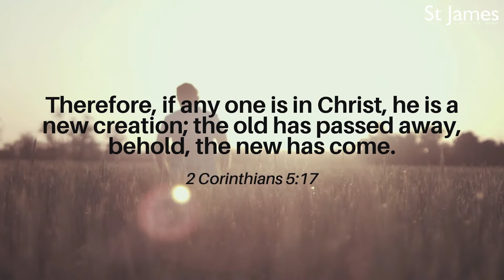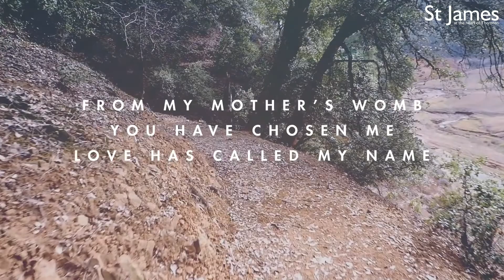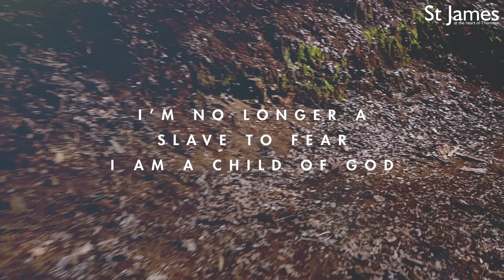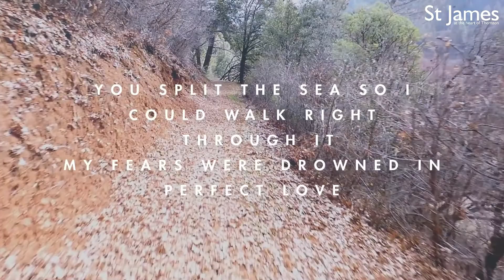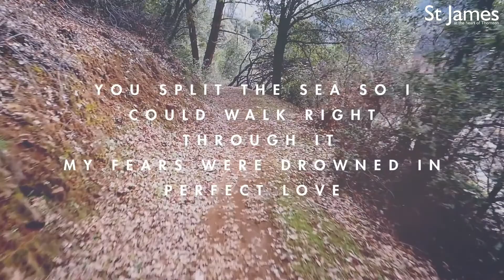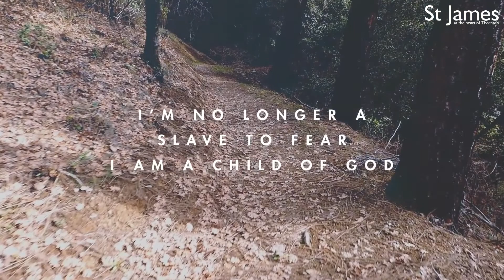Harry Gwinnett - Hope in 22